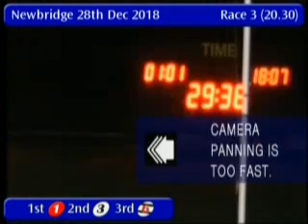IGB - Happy Christmas A5/A6 Final 28/12/2018 Race 3 - Newbridge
Race: Happy Christmas A5/A6  Final
Track Name: Newbridge
Date: 28/12/2018
Hour: 20:30

Results

1st    1     PENNYS ALTO         4/6f         29.38
2nd    3     LODGEFIELD KIM      3/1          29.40
3rd    6     WINDSEYE MADISON    2/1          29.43
4th    2     IMAAL DAN           3/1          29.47
5th    4     MYDRAS GIRL         6/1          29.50
6th    5     GIN RO              2/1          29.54

|NWB_2018_12_28_03